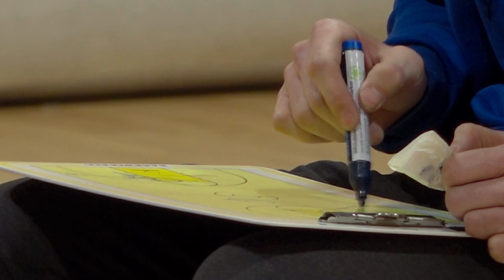HRVATSKA KOŠARKA, ep. 28 / sezona 5⃣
- Krešimir Radovčić o Ciboni, suigračima, promjeni trenera, povezanosti Šibenke i Cibone, reprezentaciji i svemu ostalom košarkaškom…
- Najava 3. kola Lige za prvaka i Lige za ostanak HT Premijer lige
- Sljedeći je sugovornik povjerenik HT Premijer lige Dražen Orešković, s dojmovima s nedavno održane  završnice Alpe Adria Cupa. Govorilo se i o trenerskim seminarima mlađih kategorija koji su dostupni na mrežnim stranicama HKS-a, kao i o aktualnim Ligama za prvaka i ostanak.
- Tu su i mlađe dobne kategorije: pogledajte isječak o Akademiji Mrav koja postiže zapažene rezultate u Jedinstvenoj pretkadetskoj ligi